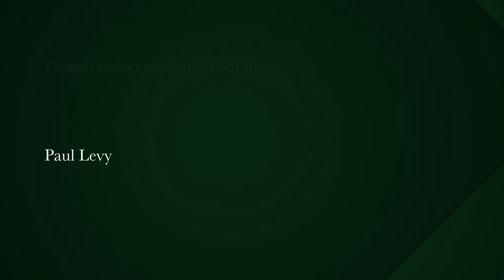3 bedroom apartment for sale in Mouille Point | Pam Golding Properties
Exclusive sole mandate along Mouille Point promenade.
Sea facing with three bedrooms. Open balcony off the main bedroom – superb for entertainment.
Not too often do we present a package like this modernized property for sale where the elusive three bedrooms, two bathrooms ( main en suite ) with two underground, secure parking's is now finally on offer. Very large primary bedroom with 2 further bedrooms. Second family bathroom. Tenanted till December 2021.
This unit allows short term rentals. Pet friendly with Trustees permission. Fibre enabled. 24 hour manned security guard with cameras and electronic check in system recently installed. Well maintained block.
Situated centrally with a hairdresser and a restaurant on the premises, this apartment is close to most amenities. Near the gym, near the beach, near the golf course, near the market, near the children's playgrounds, the Urban Park and near the Waterfront shopping. Opposite the promenade with excellent and clear sea views.